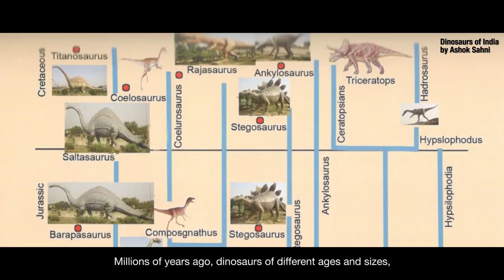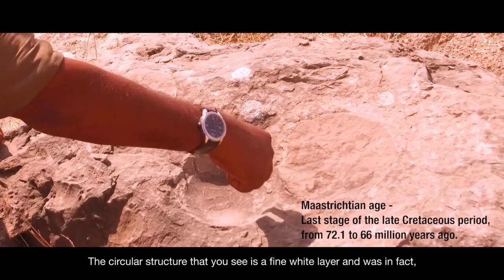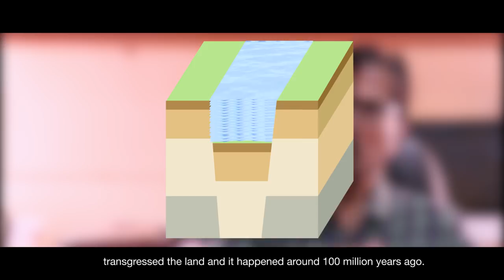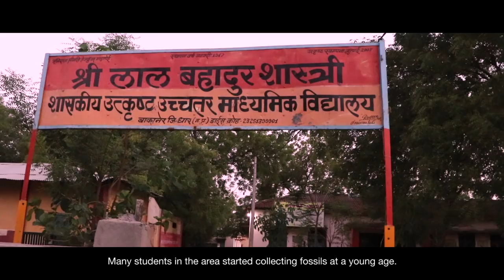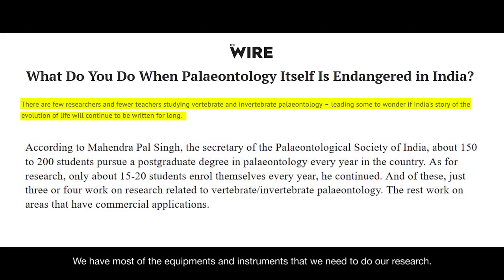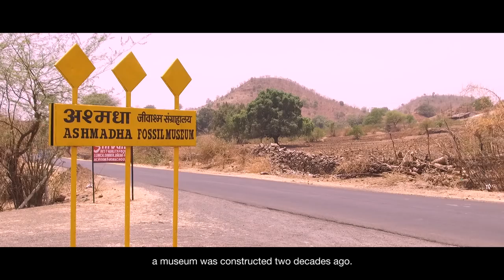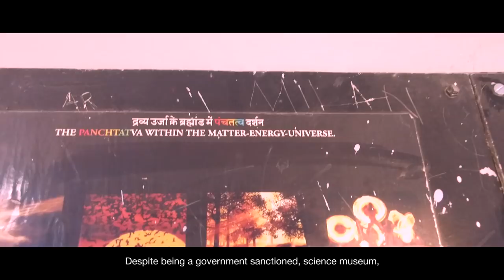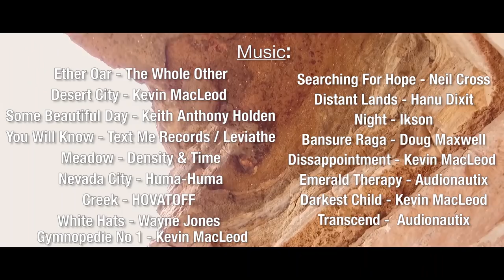Full Movie- Saving India’s Dinosaurs: Stories of Rescuing Fossils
India is famous for many things. But what is little known is that the country used to be one of the biggest homes to dinosaurs. A vast variety of fossils have been found in central India in particular, showing the rich bio-diverse past of the country.

But this history is under threat. Remains of dinosaurs and other ancient life are being destroyed due to neglect and oversight. While state institutions are ignoring these conditions, local heroes have stepped in to save India’s dinosaurs from being lost. Watch to find out more.